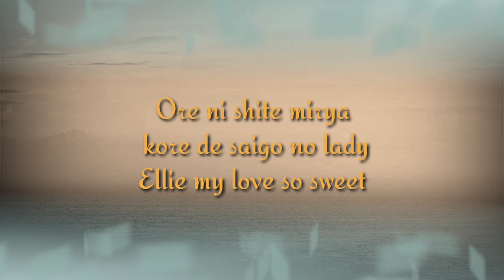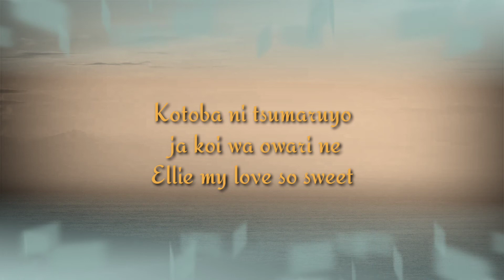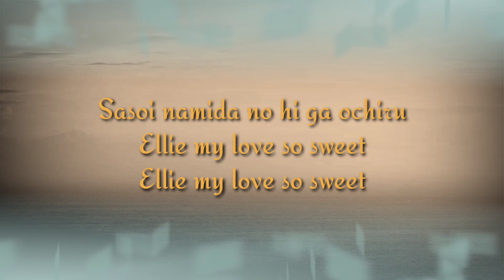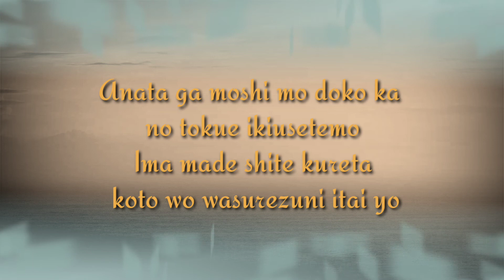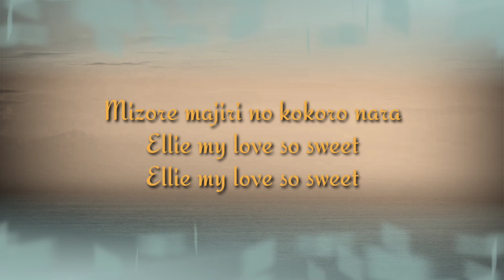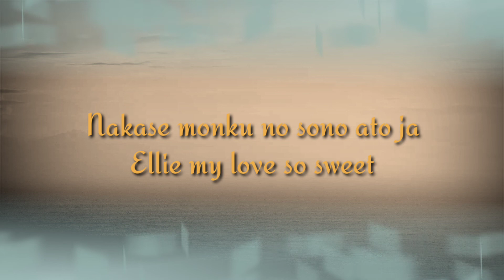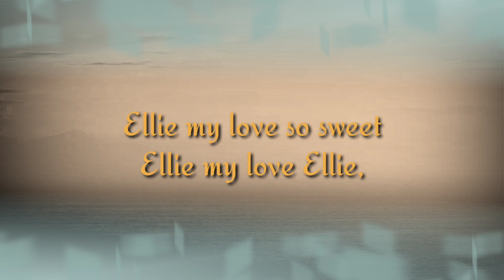[ Itoshi No Ellie ] KARAOKE/ROMANJI LYRICS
[ Itoshi No Ellie ] Song with Lyrics